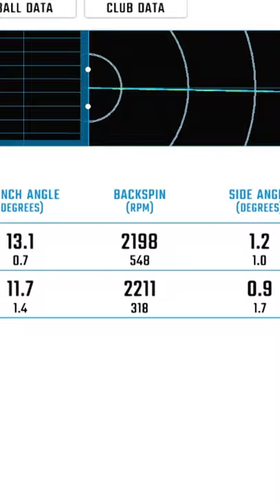PING G10 DRIVER v COBRA KING RAD SPEED DRIVER old versus new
Old tech v new tech, which will perform better. Ping G10 Driver v Cobra Rad Speed.